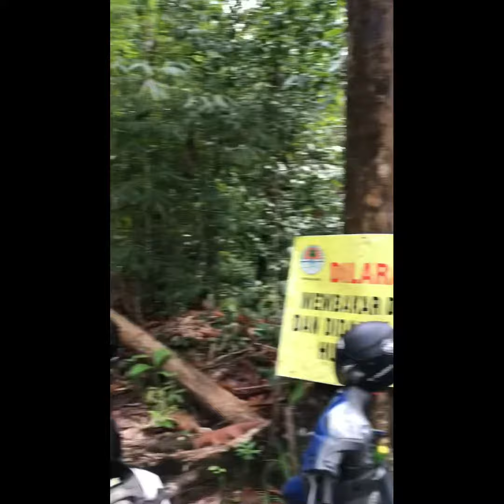Short Holiday | Sanggar Pangsuma Mpaguk | Wisata Kalai Susu | Nanga Taman | Sekadau | Kalbar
Liburan awal tahun bersama anggota Sanggar Pangsuma Mpaguk

Follow juga akun Instagram kami, untuk update info terbaru